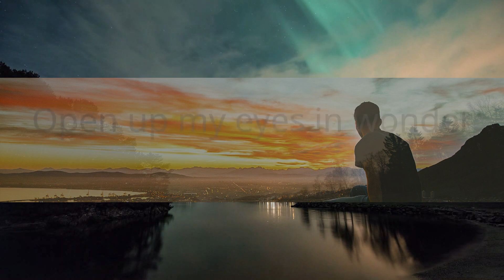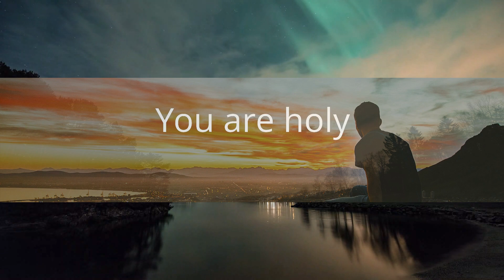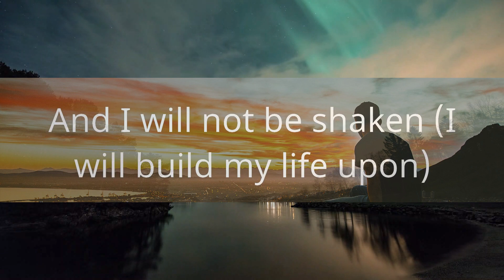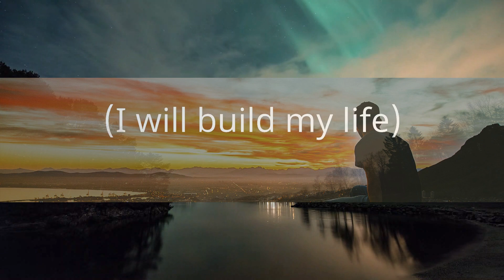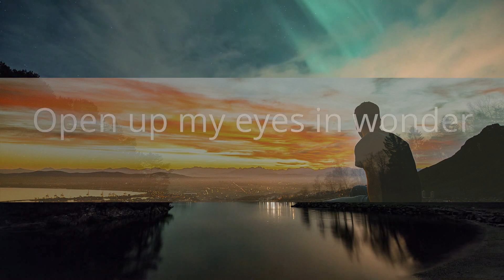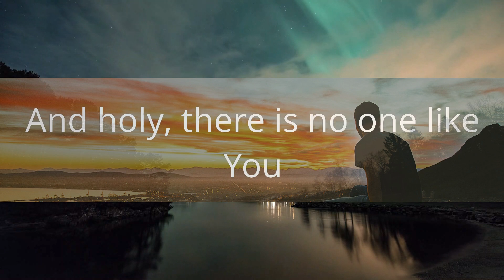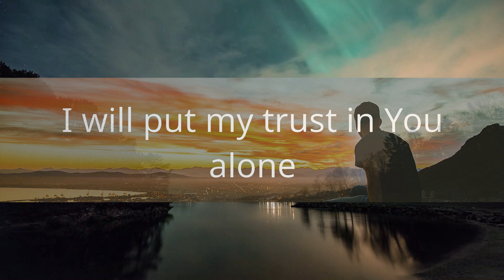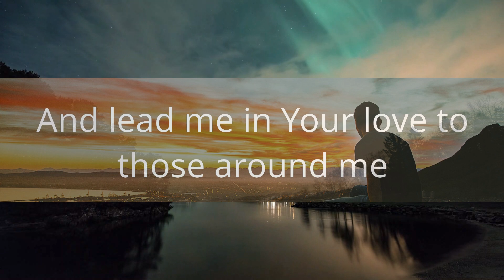1Hour | Housefires - Build My Life (Lyrics)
1Hour |  Housefires - Build My Life (Lyrics)
1Hour |  Housefires - Build My Life (Lyrics)
1Hour |  Housefires - Build My Life (Lyrics)
Housefires - Build My Life (Lyrics)
Christian song: Build My Life Housefires lyrics

Oh, we live for You
(Holy)
And show me who You are
And fill me with Your heart
And lead me in Your yêu to those around me
Worthy
Jesus
And holy, there is no one like You
Holy
Oh, holy, there is no one like You
Lead me in Your yêu
And I will build my life upon Your yêu
It is a firm foundation
I will put my trust in You alone
And I will not be shaken
I will build my life upon Your yêu
And lead me in Your yêu to those around me (You are holy, Lord)
(I will build my life)
And I will, I will not be shaken
All my life for You, Lord
All my days for You, Lord
And I will not be shaken (I will build my life upon)